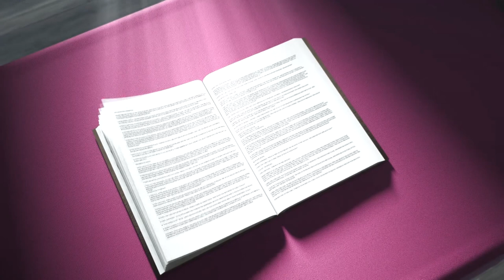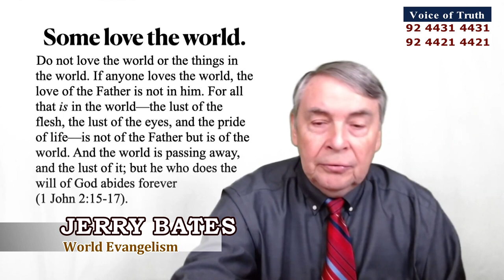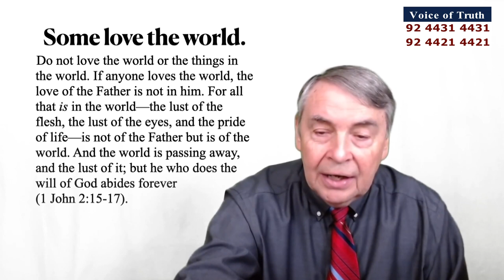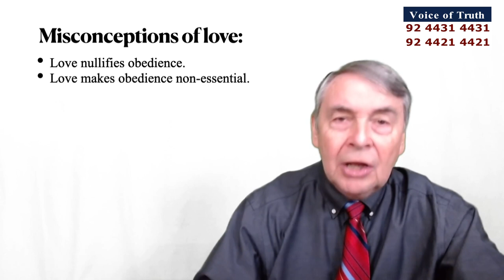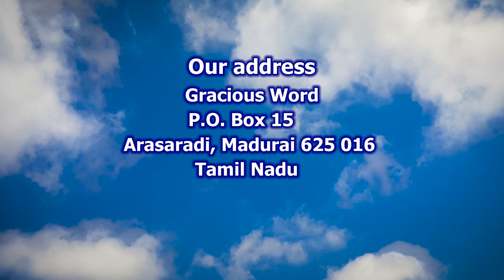Love is the Greatest Command | Bro. Jerry Bates | World Evangelism | Voice of Truth